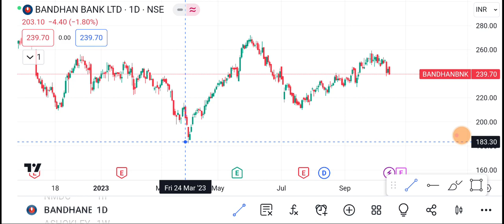17 October Bandhan Bank Share | Bandhan Bank Share latest news | Bandhan Bank Share price today news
1-) Bandhan Bank Share
2-) Bandhan Bank share news today
3-) Bandhan Bank share latest news
4-) Bandhan Bank share price
5-) Bandhan Bank share analysis
6-) Bandhan Bank share price today